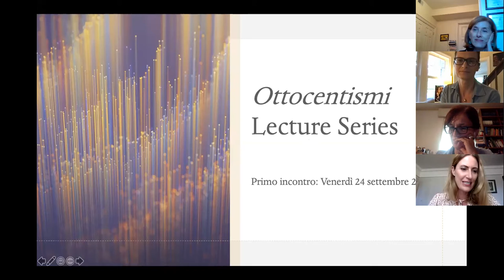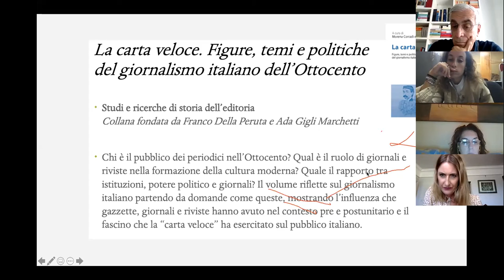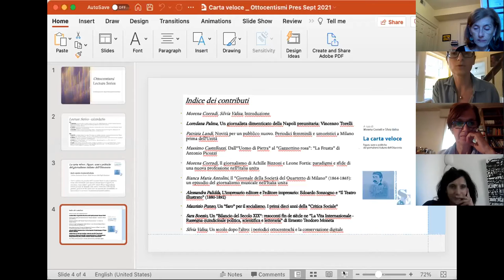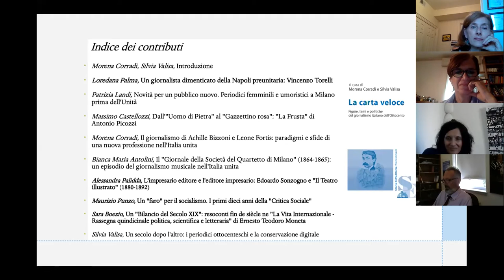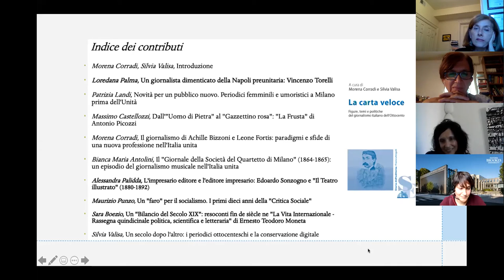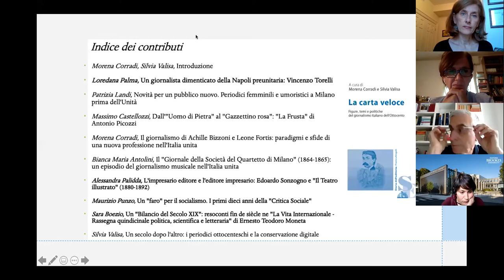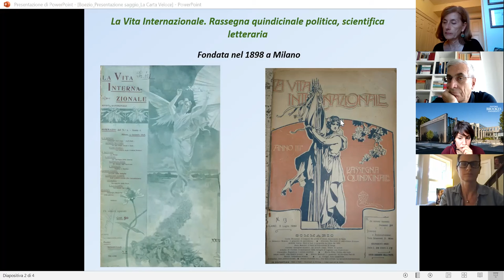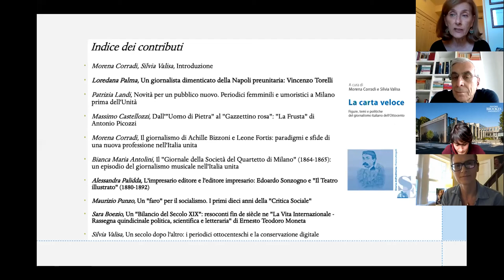Ottocentismi Lecture Series 1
Book presentation on nineteenth-century italian journalism as part of a lecture series offered by Ottocentismi or INNCIS – Interdisciplinary Network for Nineteenth-Century Italian Studies.